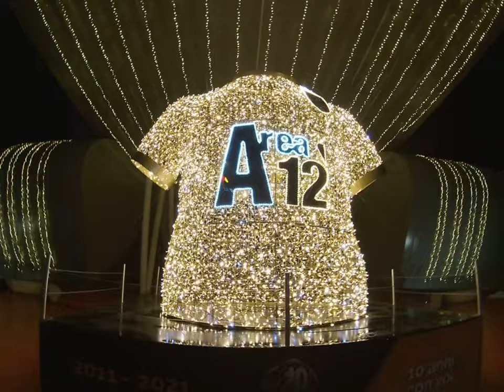P.S Vlog 24- JUVENTUS CHAMPIONS LEAGUE GAME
Went to see a champions league game JUVENTUS VS Malmo ⚽️ In Turin Italy🇮🇹
Juventus Stadium 🏟
Front row view by the goal ! Exclusive shots🥅
An amazing experience loved seeing the energy on the field & In the stadium 🤗⚽️🥅🇮🇹

PamelaGStone

Fashion
P.Sstyle